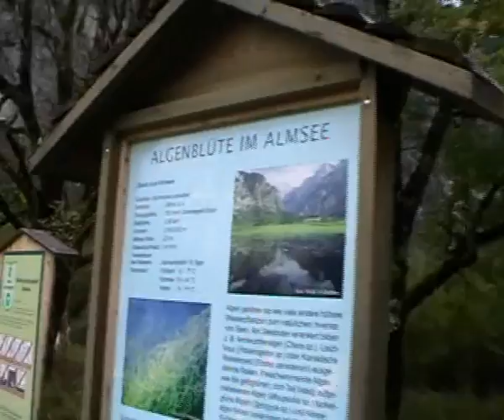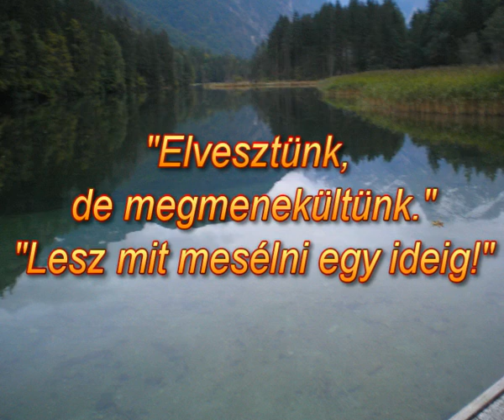2008.09.24. Kirándulás az Almsee gleccsertónál - Felső-Ausztria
Céges kiránduláson vettünk részt Ausztriában, útunk utolsó állomása volt az Almsee gleccsertó! A videó bemutatja az elveszett társaságot is!